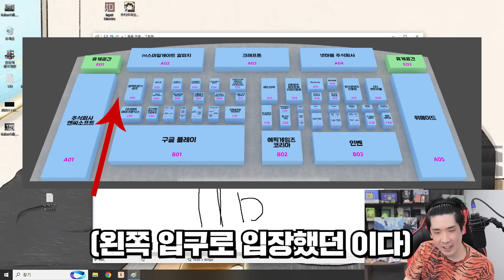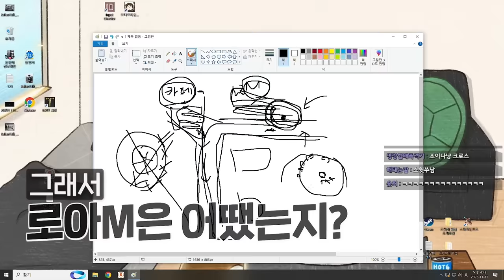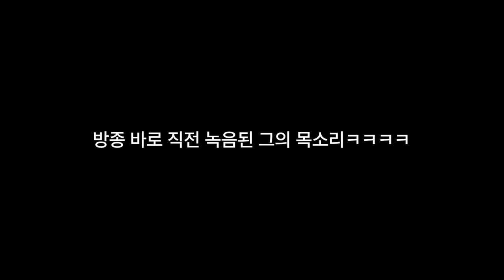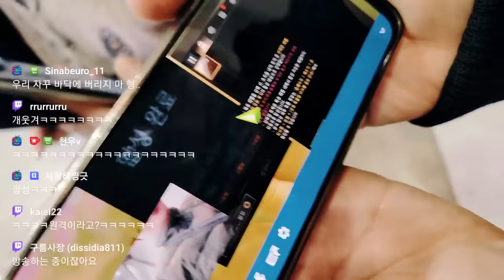로스트아크 부스에서 쫓겨난 로아 스트리머 [지스타2023]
▶편집
  - 댐핏님